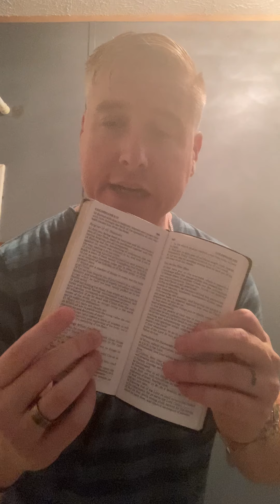For you are dead & your life is hidden in Christ with God!